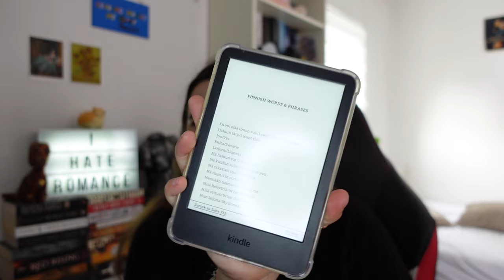pucking around made me want to never read again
intro: 0:00 - 3:05
channel memberships: 3:06 - 8:39
author analysis: 8:40 - 25:42
rant: 25:43 - 1:29:36
outro: 1:29:37 - 1:31:19

total view count: 291.150